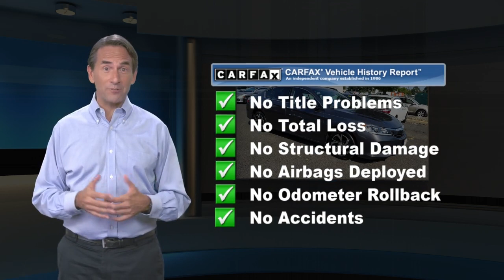Certified 2017 Honda Accord Sedan LX, Edison, NJ 11840P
LX trim. REDUCED FROM $17,995!, FUEL EFFICIENT 36 MPG Hwy/27 MPG City! Excellent Condition, CARFAX 1-Owner, Honda Certified, GREAT MILES 31,217! Bluetooth, CD Player, iPod/MP3 Input, Aluminum Wheels, Back-Up Camera. CLICK ME!KEY FEATURES INCLUDEBack-Up Camera, iPod/MP3 Input, Bluetooth, CD Player, Aluminum Wheels MP3 Player, Remote Trunk Release, Keyless Entry, Child Safety Locks, Steering Wheel Controls. Honda LX with Modern Steel Metallic exterior and Gray interior features a 4 Cylinder Engine with 185 HP at 6400 RPM*. Non-Smoker vehicle, Balance of Factory Warranty if applicableVEHICLE REVIEWS"The Accord delivers an excellent ride and nicely balanced handling. Road manners rank as stellar. Unlike some electric power steering systems, Honda's inspires confidence, offering good centering and largely linear weighting." -newCarTestDrive.com. Great Gas Mileage: 36 MPG Hwy.EXCELLENT VALUEWas $17,995.BUY WITH CONFIDENCE182-point inspection by factory-trained technicians on all Honda Certified vehicles, 7yr/100,000 mile Powertrain Warranty as well as, NO Deductible, Extended coverages are available for purchase. Vehicles purchased within the new car warranty period extends the Comprehensive Coverage from, 3yr/36,000 to 4yr/48,000 miles, Up to two complimentary oil changes within the first year of ownership, 24-hour Roadside Assistance included with towing, lock-out assistance, tire change and fuel delivery, Sirius XM 3 month free trial period on eligible factory equipped vehicles. Honda Certified Warranty is transferable if vehicle is sold to a subsequent private owner. Vehicle History Report, 1yr/12,000 miles Comprehensive Coverage (from original service date) with $0 deductibleHorsepower calculations based on trim engine configuration. Fuel economy calculations based on original manufacturer data for trim engine configuration. Please confirm the accuracy of the included equipment by calling us prior to purchase.

[RLVID:11972:a200a455d1f1f93e:6f9996bf2098b368:1]